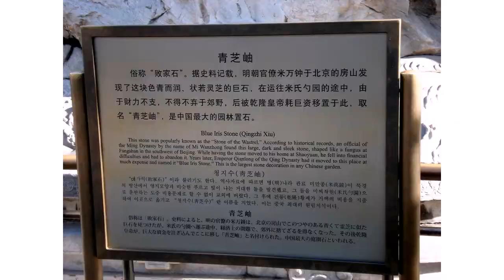My Life in Pummelvision